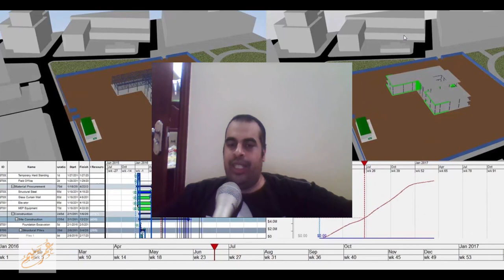navisworks vs synchro ما الفرق بين